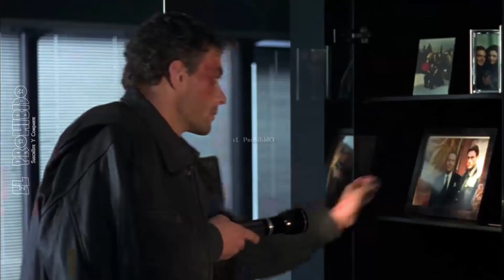TOM AND JERRY / VIERNES DE PALOMITAS CON SABOR A ACCION - TOP GUN /JOHN WICK 2 / CANAL 5